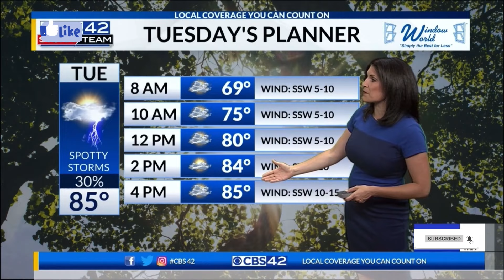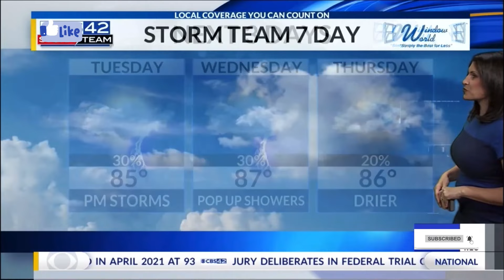😱🔥💎🎖 Ashley Gann 👀💡 Solo Fast 😂 & Solo Slow Motion *fast/audio* 5.3.22